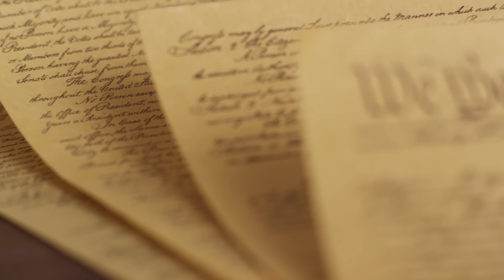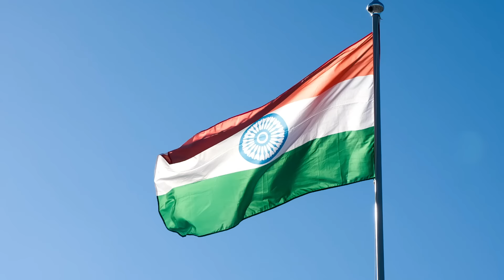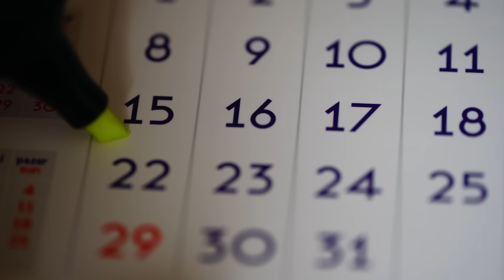ఏది ముందు ? రెండిటిని ఎందుకు జరుపుకుంటున్నాం ? Difference between independence day and republic day